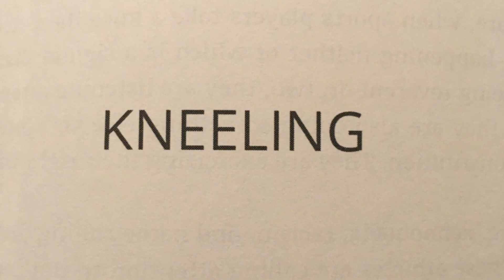Kneeling by Tom Law